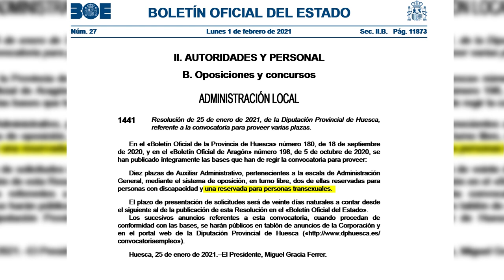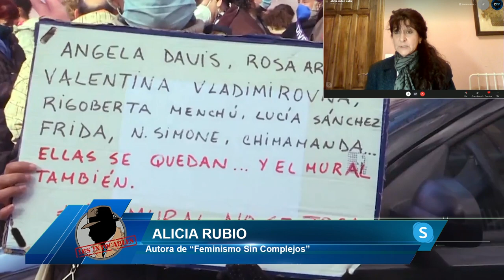ALICIA RUBIO:LAS RAMAS DE FEMINISMO QUE HAN APARECIDO ULTIMAMNETE NO TIENEN NADA QUE VER CON EL REAL